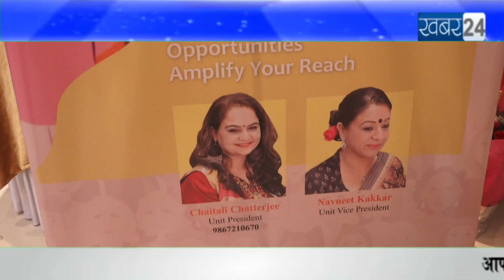Dhadak Women Empowerment Association organizes Networking Lunch & PR Activities's Award Ceremony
Dhadak Women Empowerment Association organizes Networking Lunch & PR Activities's Award Ceremony with Abhijeet Rane sir & Chaitali Chatterjee, @Khabar24